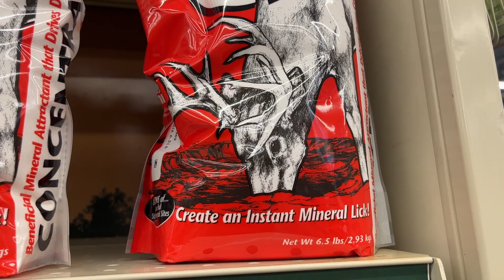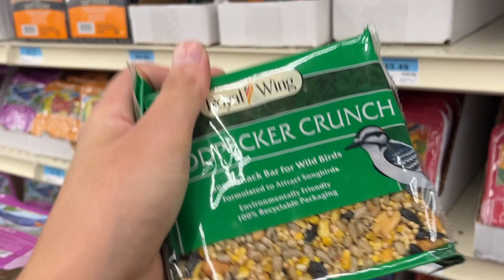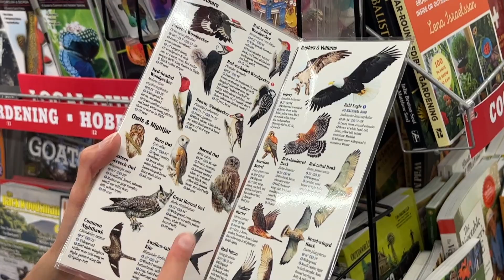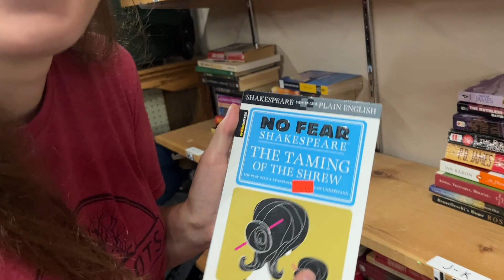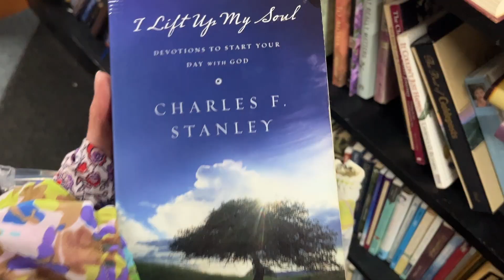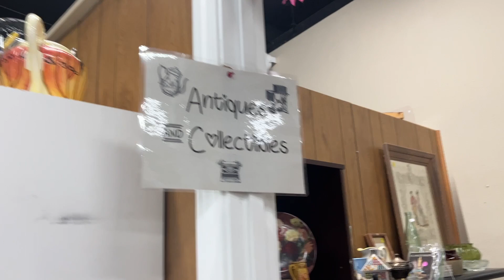Peaches, Tractor Supply, Rib Country?!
Come along with us on our day full of peaches, fun, and more!

We had a great time being together for the whole day!